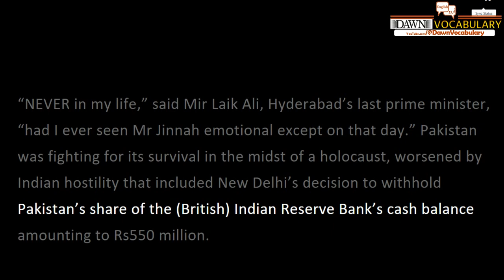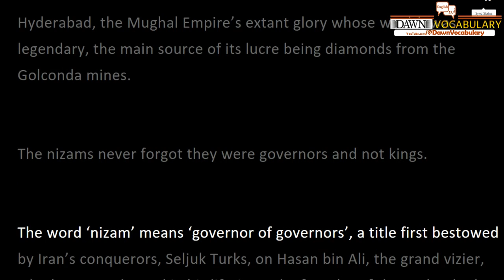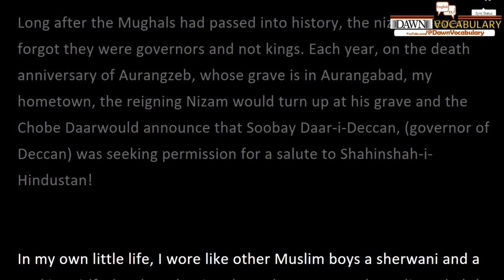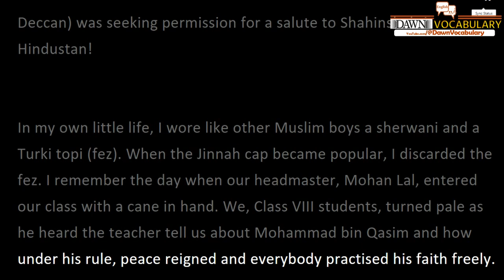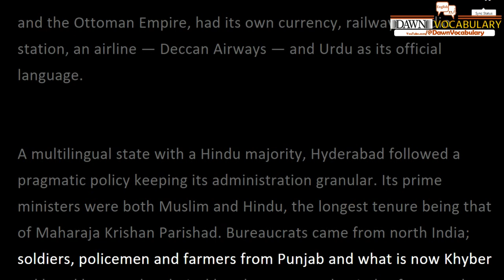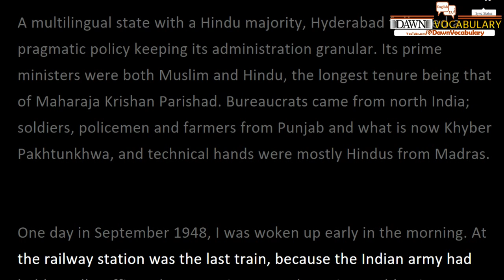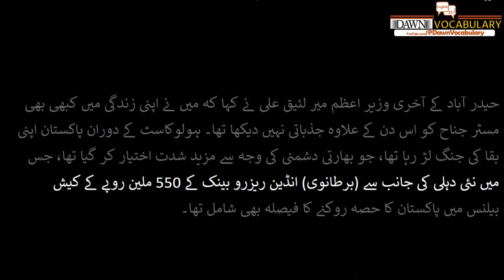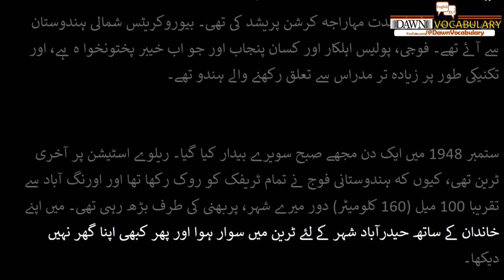Hyderabad nostalgia Muhammad Ali Siddiqi dawn English editorial with urdu translation 6 february 23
“NEVER in my life,” said Mir Laik Ali, Hyderabad’s last prime minister, “had I ever seen Mr Jinnah emotional except on that day.” Pakistan was fighting for its survival in the midst of a holocaust, worsened by Indian hostility that included New Delhi’s decision to withhold Pakistan’s share of the (British) Indian Reserve Bank’s cash balance amounting to Rs550 million.